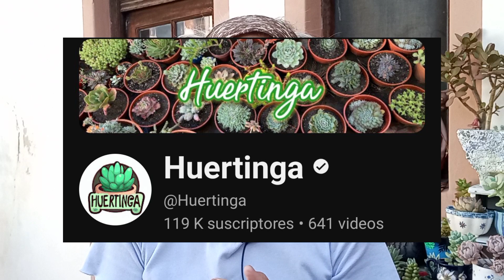10 Suculentas en Flor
Hola, hola, cómo va?!
Cumpliendo con las invitaciones de @PankaraJardineria y @terrasuculenta
Un reto iniciado hace tiempo por @Huertingay que cada primavera se realiza nuevamente.
Espero les guste porque a mí me encantó hacerlo.
Muchas gracias por el cariño y apoyo de siempre!
Abrazos fuertes!